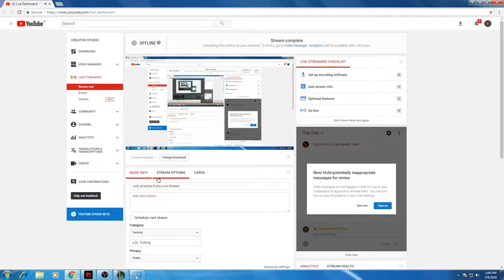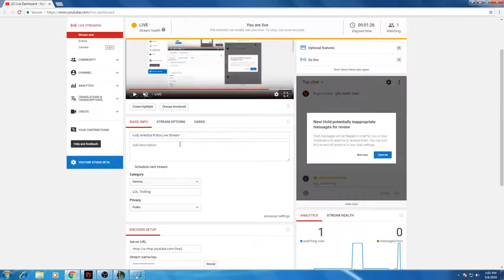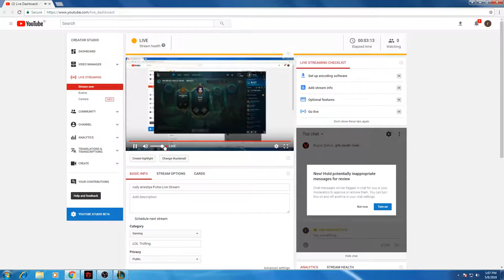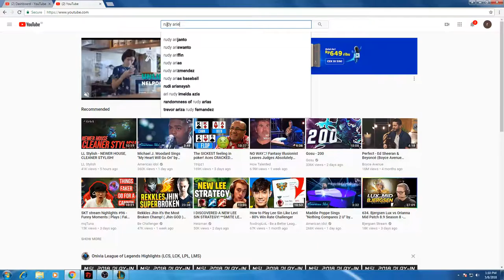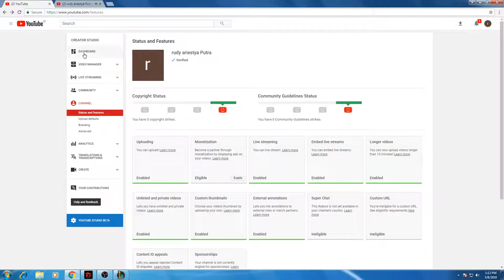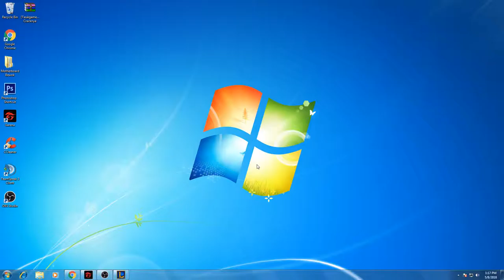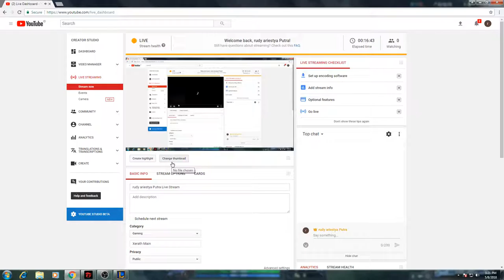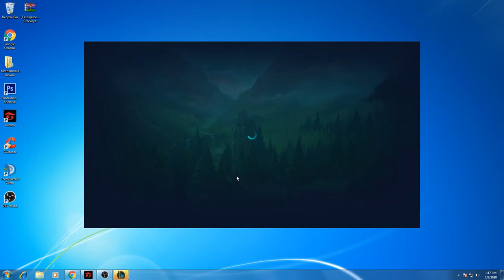rudy ariestya Putra Live Stream